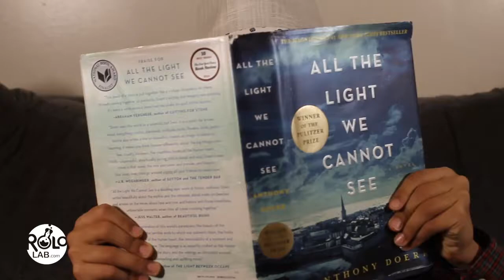Let's Talk About Rosie (Bruno Parody)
Jacob takes a minute to talk about his life in the Lopez Family with his older Sister Rosie. LET'S TALK ABOUT ROSIE. Where everything goes wrong from his birthday, his lunch, his legos and his Grandsma Chancla.